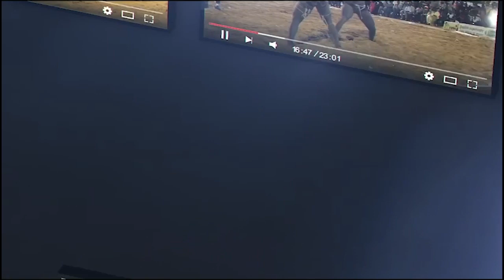Alboury decortique le soc Papa Sow vs Siteu et avertit Siteu ''Samay dodane namako livrer...''